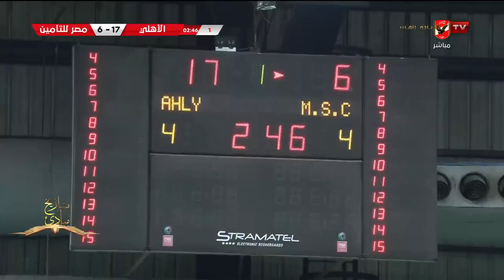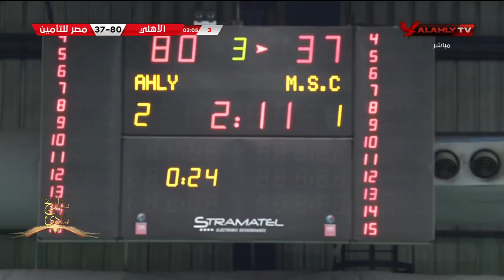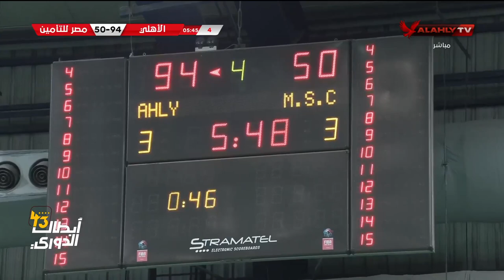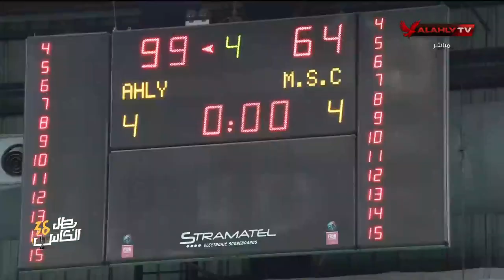مباراة الأهلي ومصر للتأمين بالدوري الممتاز لكرة السلة "سيدات"